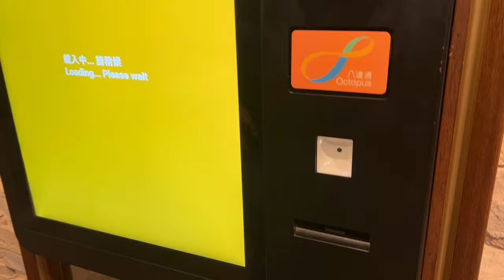FIVE GUYS|BURGER PLACE IN HONG KONG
In today's video, let's have lunch at the popular american burger here in Hong Kong  which is the Five Guys after watching Spider Man, No way Home.